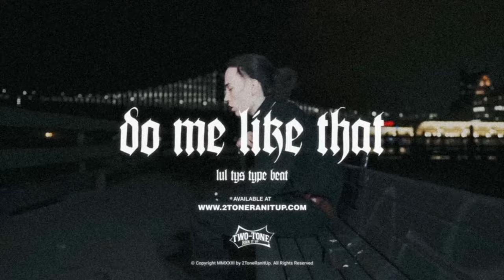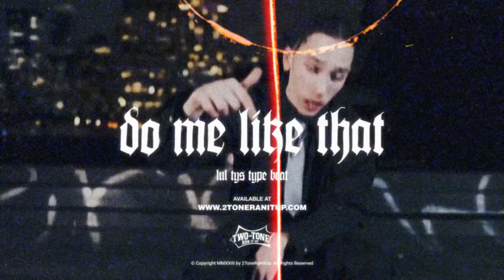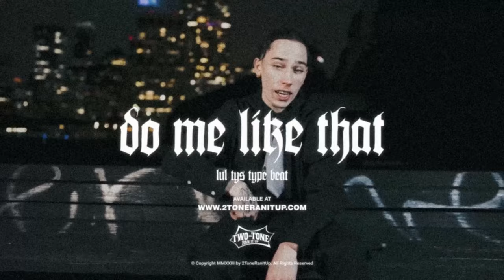Lul Tys Type Beat ~ Do Me Like That (Prod. 2Tone)